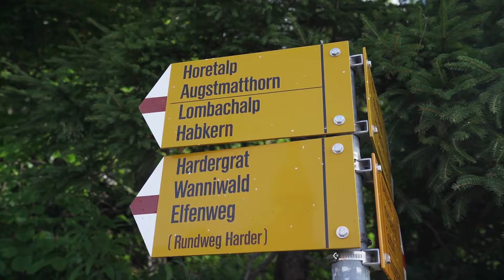Exploring Suggiture and Augstmatthorn | Switzerland 2021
It's hiking day from Harder Kulm to Augstmatthorn. It was a steep and grassy trail and it feels like you're gonna fall! Once we reached the peaks of Suggiture and Augstmatthorn, we were surprised by the view! Nevertheless, it was a good hike.

OUR GEAR